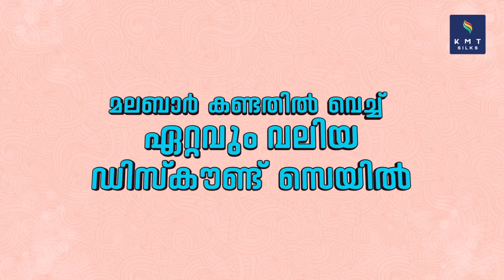പുറത്തുള്ള ക്യാമറകളിൽ നിന്ന് ഒഴിഞ്ഞ് ക്ഷേത്രത്തിനുള്ളിൽ കയറിയ കള്ളൻ അകത്തെ ക്യാമറയിൽ പെട്ടു,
പുറത്തുള്ള ക്യാമറകളിൽ നിന്ന് ഒഴിഞ്ഞ് ക്ഷേത്രത്തിനുള്ളിൽ കയറിയ കള്ളൻ അകത്തെ ക്യാമറയിൽ പെട്ടു, പ്രതി പിടിയിൽ.

VIRAL NEWS
MALAYALAM NEWS
KERALA NEWS
INDIA NEWS
WORLD NEWS
MALAPPURAM NEWS
news live
malayalam live
news
malayalam vartha
live news
spoets news